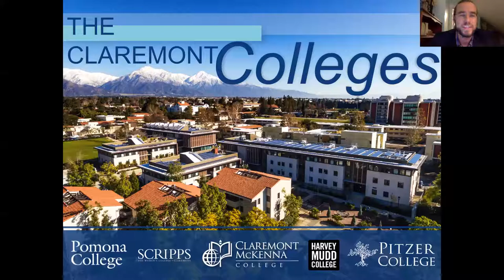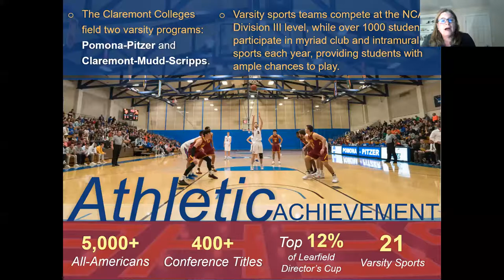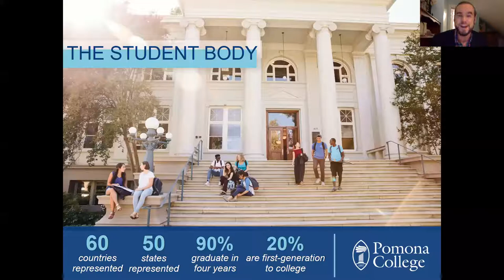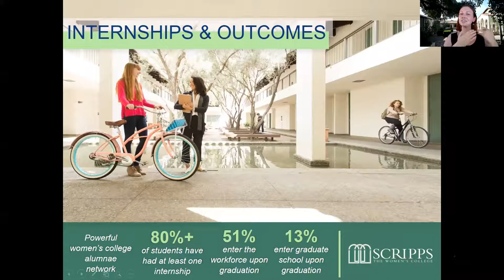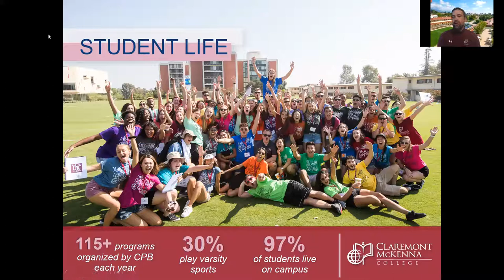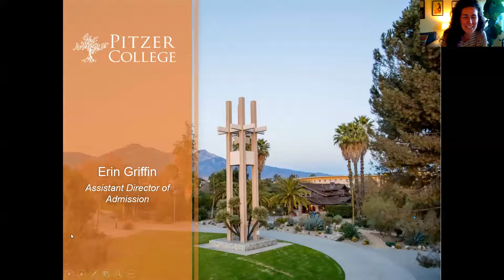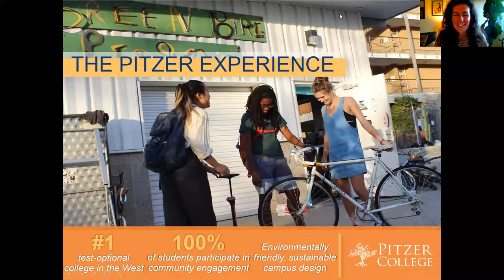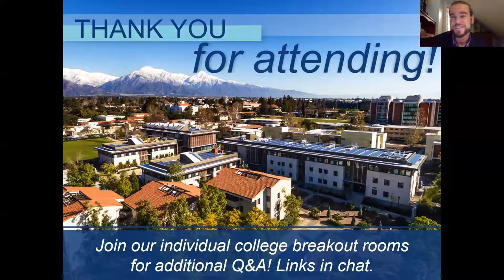General Overview (October 2020)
The Claremont Colleges -- Claremont McKenna, Harvey Mudd, Pitzer, Pomona, and Scripps Colleges -- are united by a unique spirit of collaboration and connectivity that influences every part of academics, athletics, and student life. The “5Cs” are literally located across the street from one another, so students can attend a small, tightly-focused college even as they enjoy the benefits of a bigger, multi-faceted campus.

During this Online Claremont Colleges Reception (OCCR) recording, you'll discover what makes our consortium special, hear more about our distinctive missions, and learn about the selective college admission process.

Jump Ahead:
0:00 Overview & Introductions
3:50 Claremont Consortium Overview
10:50 Pomona College
15:48 Scripps College
22:19 Claremont McKenna College
28:40 Harvey Mudd College
35:26 Pitzer College
43:26 Shared Admission Policies
44:51 Q&A